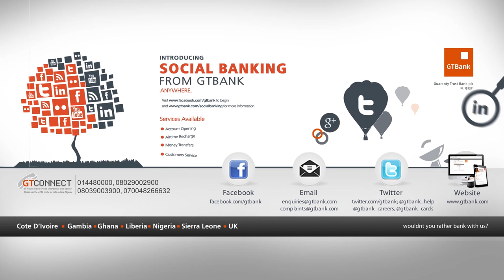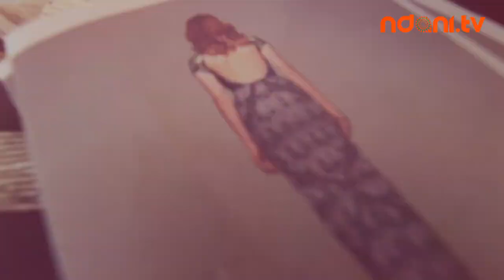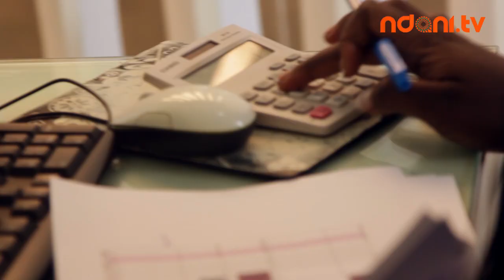Ndani TV: Fashion Insider Zara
On this edition of Fashion Insider, we caught up with Fashion Consultant/ Publicist Zara Okapra. Zara shares her love for fashion, how she started out and her journey so far.